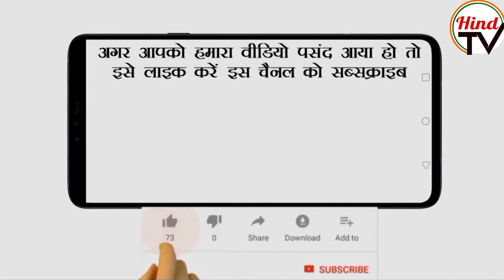CM Ashok Gehlot to suffer for appeasement policy in Rajasthan| Hind TV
Congress ruled state Rajasthan chief minister Ashok Gehlot is not able to control law and order situation in state. The appeasement policy of congress disturbed Rajasthan.